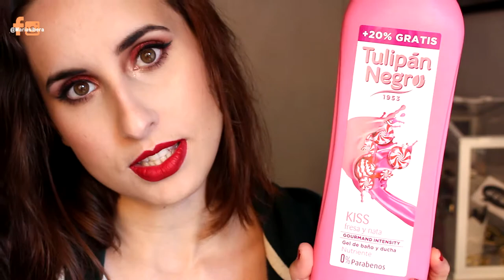¿MÁS PRODUCTOS TERMINADOS? ProyectoSEACABÓ =D